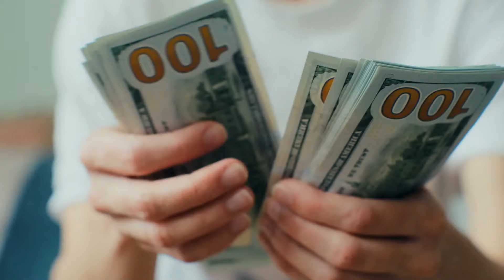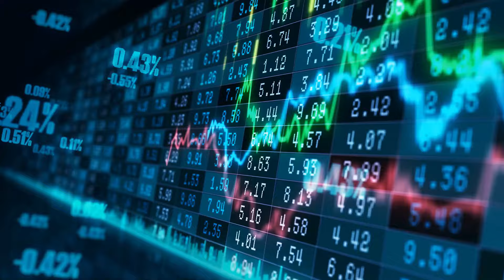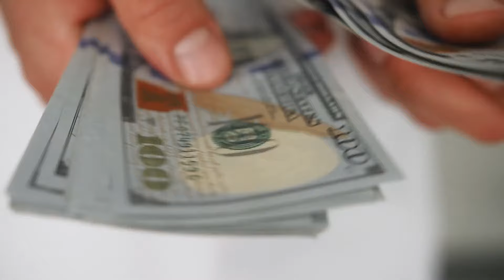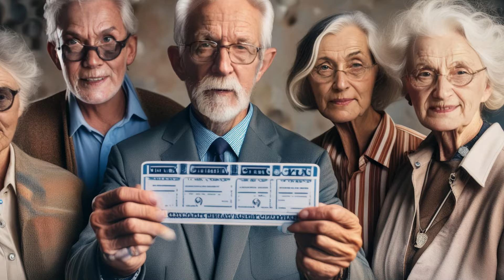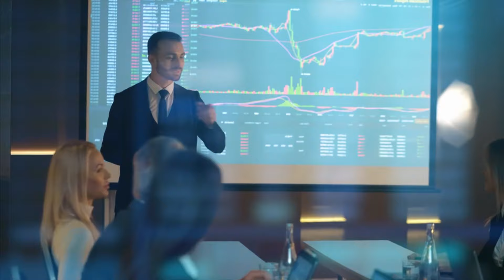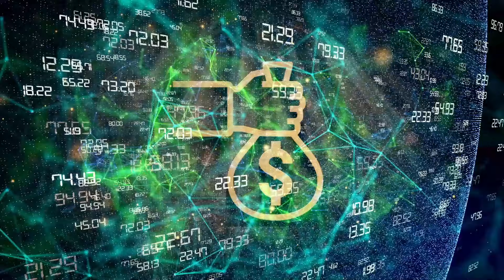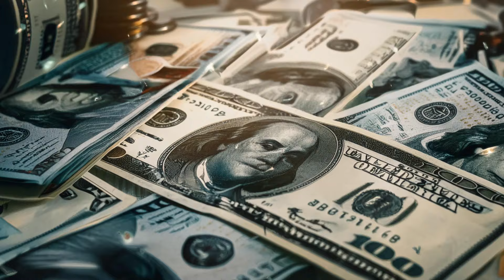SSA TRANSFERS THE PAYMENTS - $4875 DIRECT DEPOSIT - COLLECT BEFORE 10TH - SOCIAL SECURITY SSI & SSDI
The video discusses an upcoming SSA direct deposit payment of $4875 for recipients of Social Security, SSI (Supplemental Security Income), and SSDI (Social Security Disability Insurance). It emphasizes the importance of collecting the payment before the 10th of the month. The video provides details on the payment schedule, eligibility criteria, and tips on how to ensure the payment is received on time.